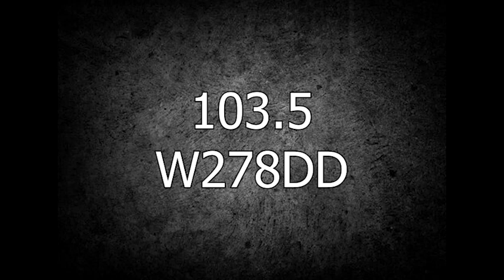Fort Myers radio channel surfing during Ian landfall (September 28, 2022)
Channel surfing FM radio in Fort Myers, Florida when Hurricane Ian is making landfall on September 28, 2022. This is from 2:33p ET - 2:44p ET. Most stations changed programming to local news coverage or were used as audio feeds to TV broadcasts. Many stations were already knocked offline at this point so I cut those stations out from this video. WJPT-FM was knocked off the air at the end.

Stations in Ft Myers as of 9/28/2022:
WJIS 88.1 FM Bradenton, FL
WBIY 88.3 FM La Belle, FL
WDLV 88.7 FM Fort Myers, FL
WAYJ 89.5 FM Naples, FL
WGCU 90.1 FM Fort Myers, FL
WGGM (LPFM) 90.5 FM Fort Myers, FL
WSOR 90.9 FM Naples, FL
WJYO 91.5 FM Fort Myers, FL
WMYE 91.9 FM Fort Myers, FL
WFSX 92.5 FM Estero, FL
WIKX 92.9 FM Charlotte Harbor, FL
WWDH (LPFM) 93.3 FM Fort Myers, FL
WHEL 93.7 FM Sanibel, FL
W231DC (WTLQ-HD2) 94.1 FM Fort Myers, FL
WARO 94.5 FM Naples, FL
WOKE (LPFM) 94.9 FM Fort Myers, FL
WOLZ 95.3 FM Fort Myers, FL
WSGD (LPFM) 95.7 FM Lehigh Acres, FL
WRXK 96.1 FM Bonita Springs, FL
W243BM (WXKB-HD2) 96.5 FM Suncoast Estates, FL
WINK 96.9 FM Fort Myers, FL
W247CR (WINK) 97.3 FM Pine Island Center, FL
WTLQ 97.7 FM Punta Rassa, FL
W251AL (WBCN-AM) 98.1 FM Fort Myers, FL
WFFY 98.5 FM San Carlos Park, FL
WWCN 99.3 FM Fort Myers Beach, FL
WQXY (LPFM) 99.7 FM Fort Myers, FL
WZJZ 100.1 FM Port Charlotte, FL
W263BI (WOLZ-HD2) 100.5 FM Fort Myers, FL
WAVV 101.1 FM Naples Park, FL
WWGR 101.9 FM Fort Myers, FL
W272BM (WSOR) 102.3 FM Fort Myers Beach, FL
WHPT 102.5 FM Sarasota, FL
WJGO 102.9 FM Tice, FL
W277AP (WHEL-HD2) 103.3 FM Bayshore, FL
W278DD (WMYE) 103.5 FM Bonita Springs, FL
WXKB 103.9 FM Cape Coral, FL
W282BY (WBCN-AM) 104.3 FM Fort Myers, FL
WSGL 104.7 FM Naples, FL
WCVU 104.9 FM Solana, FL
WBTT 105.5 FM Naples Park, FL
W290DB (WHEL-HD3) 105.9 FM Naples, FL
WJPT 106.3 FM Fort Myers, FL
W294AN (WMYR-AM) 106.7 FM Fort Myers Beach, FL
WCKT 107.1 FM Lehigh Acres, FL
W298CB (WZKO-AM) 107.5 FM Fort Myers, FL
W300EF (WXKB) 107.9 FM Naples, FL